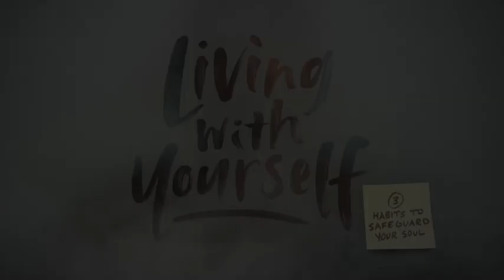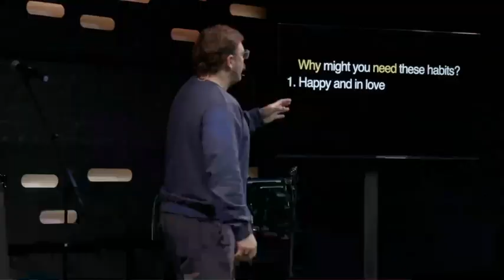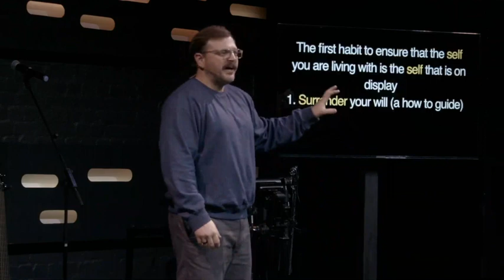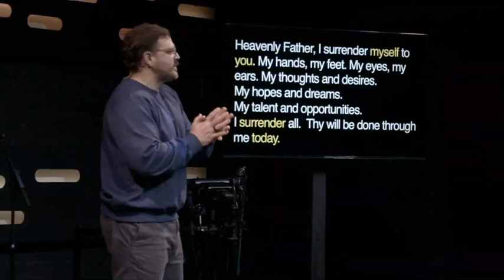How do you live with yourself? | Southpoint Church | Chris Ladd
Have you ever seen somone do something and you think; “how do they live with themselves?”.  Its hard to imagine how people can be so two faced, so disengenious, so mean.

While it’s hard to imagine, it’s not that hard to get to the same point where we are also living the double life with the double standard.  So, how do we get there, how do we keep from getting there, and how do we get from from it?